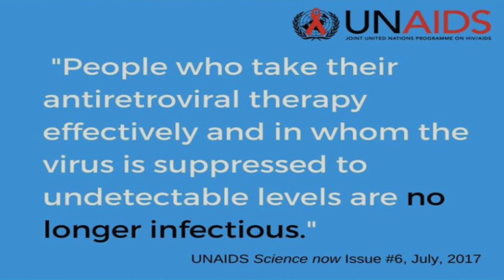We had no proof to tell that "you should use condoms"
Pietro Vernazza & Bruce Richman discuss on U=U Campaign at IAS 2017 and how unnecessary stigma has affected people living with HIV in their sexual relations with their sero-discordant partners.

Today We know that someone living with HIV that takes his ARV Treatment and has suppressed his viral load to an undetectable level, will not pass HIV to his partner, because He is no longer infectious.

This was said by UNAIDS at IAS 2017, but We have heard that before since 2008 when Pietro Vernazza published "The Swiss Statement"